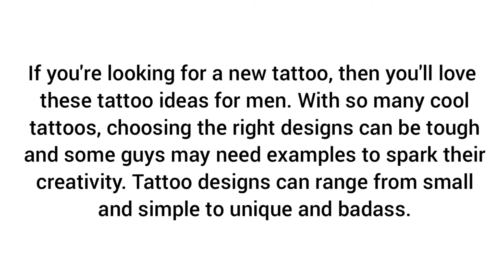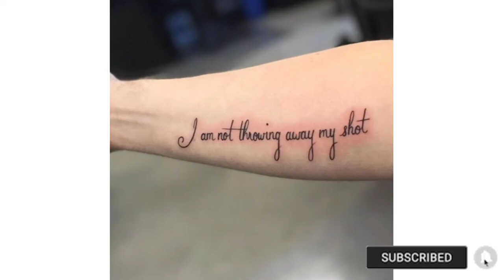Best TATTOO Ideas For Men | CREATIVE Tattoo Ideas |Simple tattoos for men | Men's Style & Beauty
Best Tattoo Ideas For Men | Creative Tattoo Ideas | Men's Style & Beauty

Hi friends,
This video is about tattoo ideas for men, best tattoo's , cool tattoos,trending tattoos , simple tattoo for men, best tattoo ideas for guys. So try these Ideas and choose the right designs for you . So enjoy full video and write your feedbacks. Thank you..

Images shown in the video taken from  "GOOGLE"